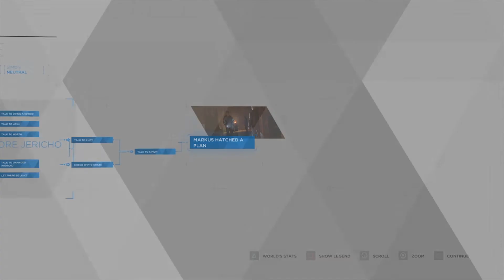DETROIT BECOME HUMAN Walkthrough Gameplay Part 11 ps4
Detroit Become Human Story Campaign including a Review,
Introduction and Chapter 1: Opening for PS4. My Detroit Become Human Gameplay Walkthrough will feature the Full Game Story Campaign.

Story Chapters include: The Hostage, Opening, Shades of Color, A New Home, The Painter, Partners, Stormy Night and much more!

Characters include:
KARA a newly created android housekeeper who develops artificial consciousness.
MARKUS is a android caretaker who, after gaining consciousness, takes it upon himself to free others like him from bondage.

Detroit: Become Human is an adventure game developed by Quantic Dream and published by Sony Interactive Entertainment for the PlayStation 4, released worldwide on 25 May 2018. The plot revolves around three androids: Kara, who escapes the factory she was made in to explore her newfound sentience; Connor, whose job it is to hunt down deviant androids;
and Markus, who devotes himself to releasing the androids from servitude. They may survive or perish depending on dialogue choices that shape the story as customized by the player.

if you want more videos like this and help me to grow this channel by giving your love and support.

thank u guys hope you have a wonderful day.